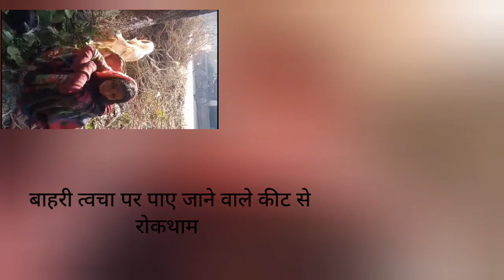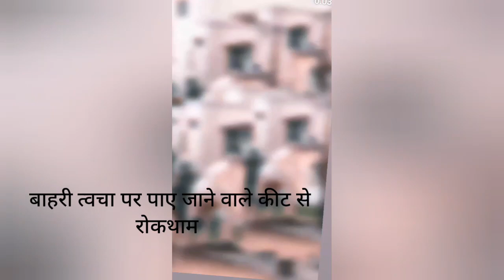बकरियों के बाहरी त्वचा पर पाए जाने वाले कीट से रोकथाम